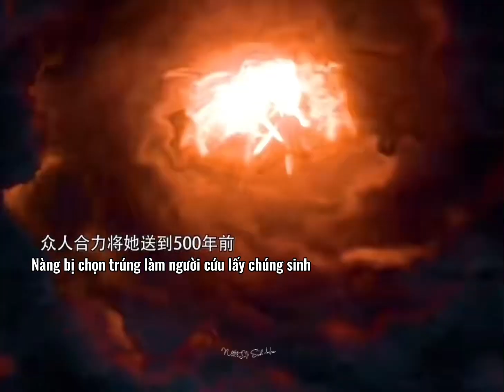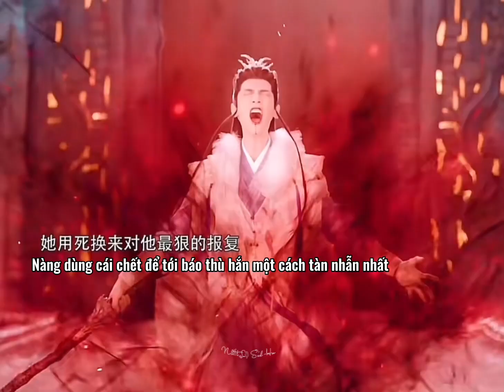[Vietsub] Trường Nguyệt Tẫn Minh - La Vân Hi x Bạch Lộc | Bộ phim ngược từ lúc bắt đầu tới cuối